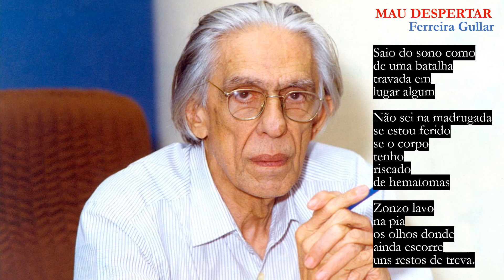850 - Mau despertar - Ferreira Gullar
Leitura do poema "Mau despertar", do escritor brasileiro Ferreira Gullar (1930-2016).